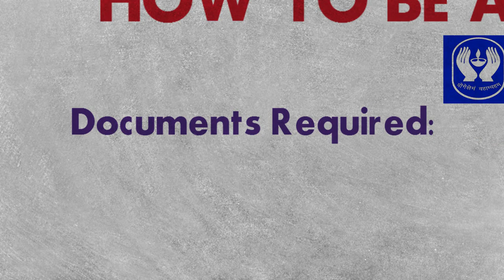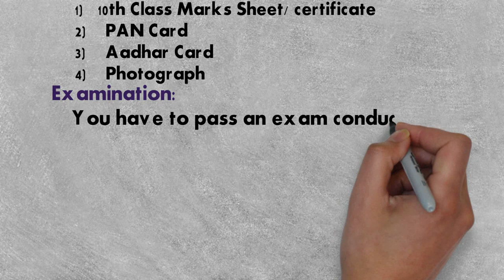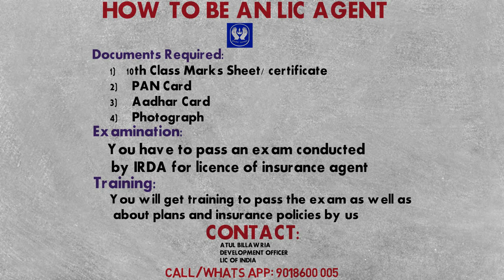Be an LIC agent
Only these  are the basic requirements to become an LIC agent.

For check-in any IFSC Code of any bank all over India you can check from below given Link, it is our trusted tool